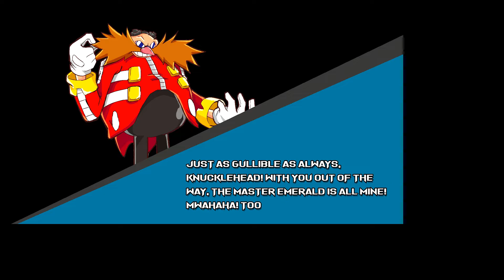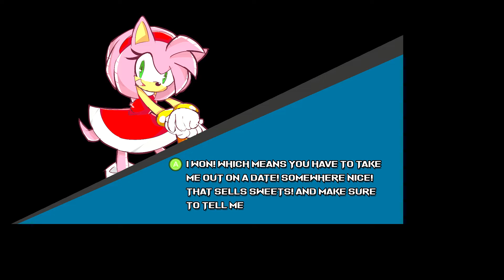Why is this game so clean?! Someone 1v1 me! - Sonic Smackdown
This is a dope fighting game for Sonic characters and Sonic fans! This feels like Street Fighter, with references to different fighting game moves! Highly recommend checking this game out! And if you can get fighting game friends to join, I promise it's more fun!